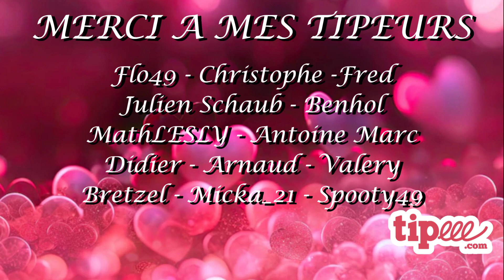NWS RACING SERIES - 1/10 Daytona 150 Split 2 - i-FRN 2024 Spring Saison 1 - Iracing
SOF: 1615

Drivers:
1 Lucas Rey
2 Jimmy Bouvier
3 Joe Dilparic
4 Adam Borde
5 Reda Ouhilal
6 Guillaume Lentz
7 Amaury Brault
8 Thomas Beaufils
9 Spach Noël
10 Matt Schofield
11 Sébastien Kinder
12 Sylvain Milan
13 Nicolas Hallier
14 Frederic Gabillon
15 Didier Danse
16 Nick Qld
17 Augustin Dieulin
18 William Lombard3
19 Delvallee Philippe
20 Jeremy Bausseron
21 François Bès
22 Sébastien Poidevin
23 Mickael Miniac
24 Maxime Eyraud
25 Alain El Himer